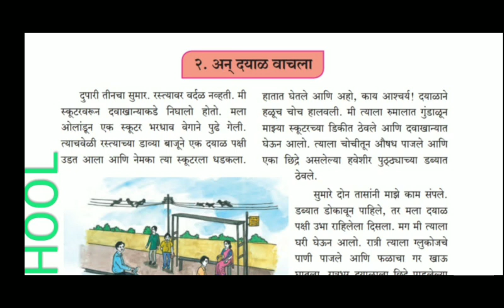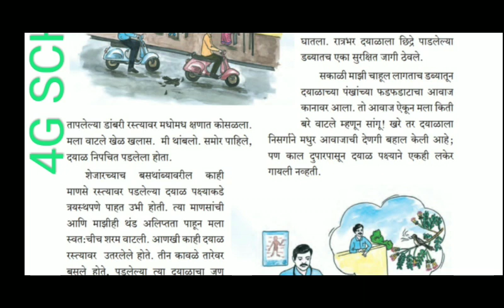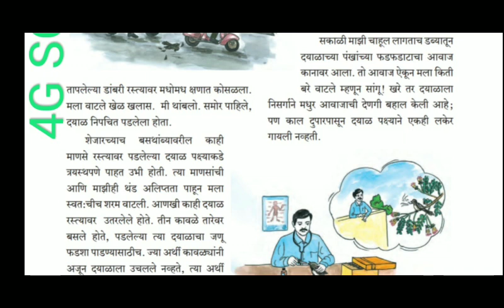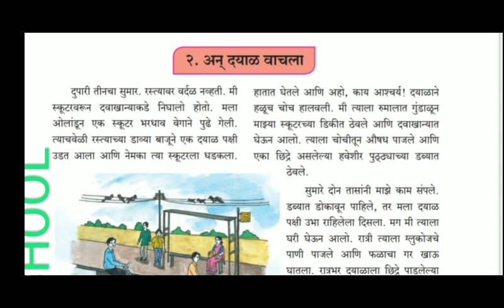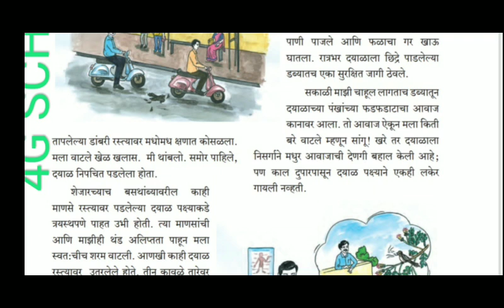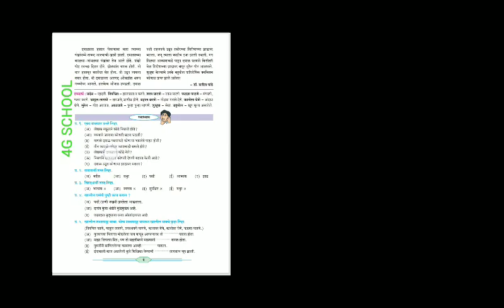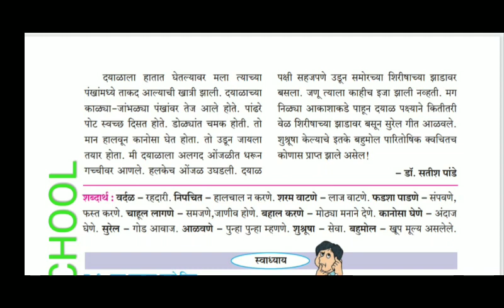अन दयाळ वाचला std 6th मराठी सुगम भारती chapter 2